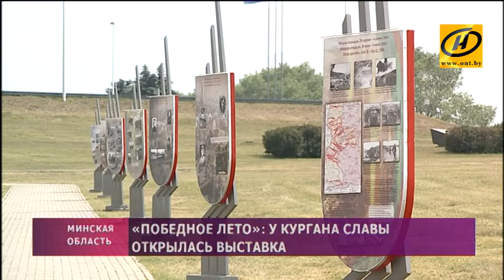У Кургана Славы открыли выставку, посвящённую освобождению Беларуси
Накануне Дня Независимости здесь установили стенды с информацией о наступательной операции «Багратион». На каждом – истории о героях войны и редкие фотографии.